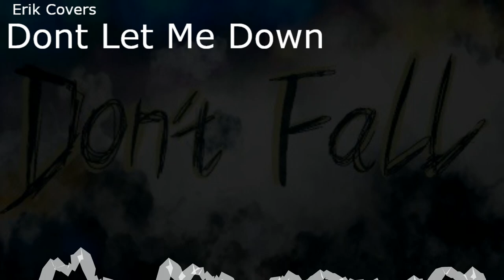Don't Let Me Down - The Beatles | cover by Saint Rick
Hey Guys!!

I'm a huge fan of this song, it's honestly so amazing. Hope you like the Cover of it!